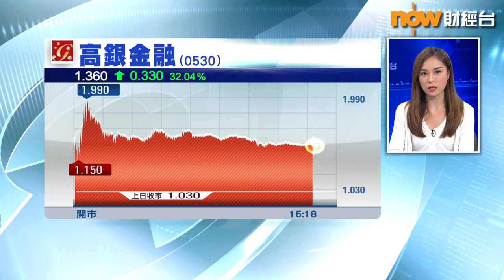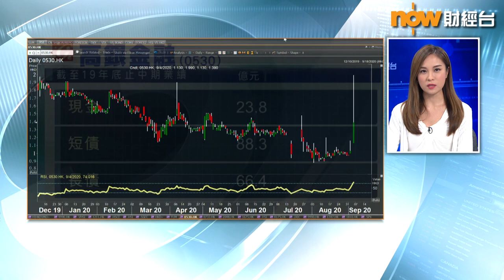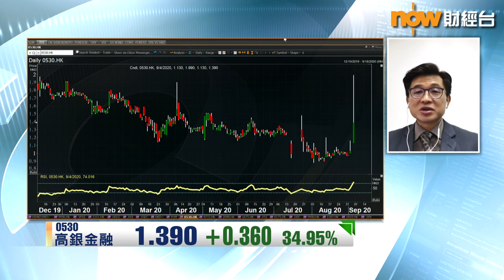【專家分析】高銀金融復牌股價曾急升近一倍 公司重新出發？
【Now財經台】高銀金融(0530)下午復牌，股價急升最多近一倍，因為高銀中午出咗一份通告，確認#長實 將會協助高銀取得87億融資，而大力托起股價。高銀同時宣布出售「保理」業務，作價超過20億，包括出售全部「高銀保理」股權，以及股東貸款12.6億。高銀係咪要重新出發？投資價值高唔高呢？

不如一齊聽吓寶鉅證券董事及首席投資總監黃敏碩點分析...